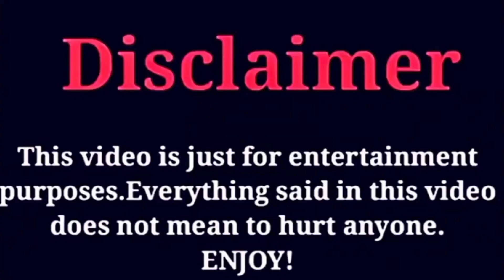Jenna Davis vs Eddison Rae LifeStyle Comparison